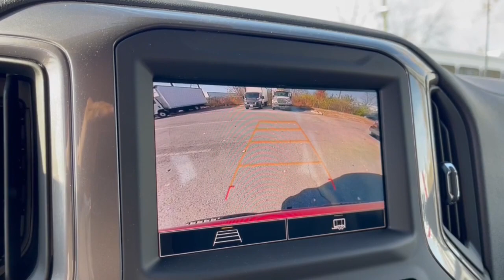2024 Chevrolet Silverado_1500 Columbus, London, Springfield, Hilliard, Dublin, OH CF4T155085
Red Hot New 2024 Chevrolet Silverado_1500 Custom available in Columbus, Ohio at Mark Wahlberg Chevrolet. Servicing the London, Springfield, Hilliard, Dublin, OH area.

2024 Chevrolet Silverado 1500 4D Crew Cab Custom Red Hot 4WD 8-Speed Automatic 2.7L I4 Turbocharged DOHC 16V LEV3-SULEV30 310hp 18/21 City/Highway MPGbr8-Speed Automatic 4WD Black Cloth. Tax title license and dealer fees (unless itemized above) are extra. Not available with special finance or lease offers. The features and options listed are for a new Chevrolet and may not apply to this specific vehicle. You may be eligible for additional incentives see dealer for details. Price includes: $250 - Chevrolet Consumer Cash Program. Exp. 01/31/2024
Custom Convenience Package|Custom Value Package|Dark Essentials Package (LPO)|High Capacity Suspension Package|Trailering Package|TurboMax Blackout Package|6 Speakers|6-Speaker Audio System|AM/FM radio: SiriusXM|Dual Rear USB Ports (Charge Only)|Premium audio system: Chevrolet Infotainment 3|Radio data system|Radio: Chevrolet Infotainment 3 System|SiriusXM Radio|Air Conditioning|Electric Rear-Window Defogger|Rear window defroster|120-Volt Bed Mounted Power Outlet|120-Volt Interior Power Outlet|Bluetooth For Phone|EZ Lift Power Lock & Release Tailgate|Power driver seat|Power Front Windows w/Driver Express Up/Down|Power Front Windows w/Passenger Express Down|Power Rear Windows w/Express Down|Power steering|Power windows|Remote Keyless Entry|Remote keyless entry|Remote Vehicle Starter System|Manual Tilt Wheel Steering Column|Speed-sensing steering|Traction control|4-Wheel Disc Brakes|ABS brakes|Dual front impact airbags|Dual front side impact airbags|Electrical Steering Column Lock|Front anti-roll bar|Front wheel independent suspension|Low tire pressure warning|Occupant sensing airbag|Overhead airbag|Brake assist|Electronic Stability Control|Auto High-beam Headlights|Delay-off headlights|Fully automatic headlights|Panic alarm|Security system|Theft Deterrent System (Unauthorized Entry)|Electronic Cruise Control|Speed control|4 Black Round Assist Steps (LPO)|Black Name Plates (LPO)|Bumpers: body-color|Heated door mirrors|IntelliBeam Automatic High Beam On/Off|LED Cargo Area Lighting|Power door mirrors|Rear step bumper|Single Outlet Exhaust|Standard Tailgate|3.5 Monochromatic Display Driver Info Center|Automatic Emergency Braking|Chevrolet Connected Access Capable|Cloth Seat Trim|Color-Keyed Carpeting Floor Covering|Compass|Driver door bin|Driver vanity mirror|Following Distance Indicator|Forward Collision Alert|Front Pedestrian Braking|Front reading lights|Front Rubberized Vinyl Floor Mats|HD Rear Vision Camera|Illuminated entry|Lane Keep Assist w/Lane Departure Warning|OnStar & Chevrolet Connected Services Capable|Outside temperature display|Overhead console|Passenger vanity mirror|Rear reading lights|Rear Rubberized-Vinyl Floor Mats|Tachometer|Tilt steering wheel|Trip computer|Voltmeter|Wi-Fi Hot Spot Capable|10-Way Power Driver Seat w/Lumbar|40/20/40 Front Split-Bench Seat|Rear 60/40 Folding Bench Seat (Folds Up)|Split folding rear seat|Front Center Armrest w/Storage|Passenger door bin|Front Frame-Mounted Black Recovery Hooks|Hitch Guidance|Alloy wheels|Wheels: 20 x 9 Bright Silver Painted Aluminum|Wheels: 20 x 9 High Gloss Black Painted Alum|Deep-Tinted Glass|Variably intermittent wipers|3.42 Rear Axle Ratio